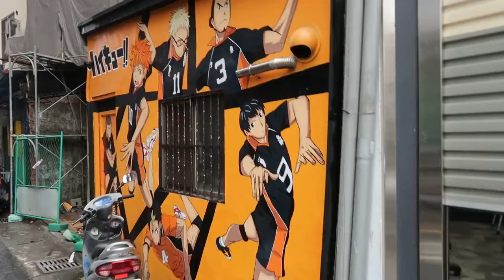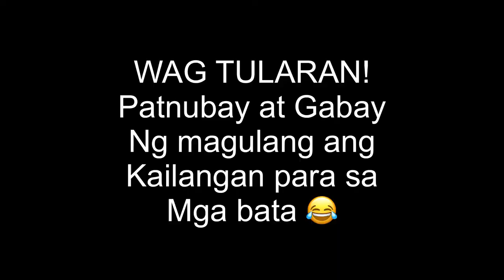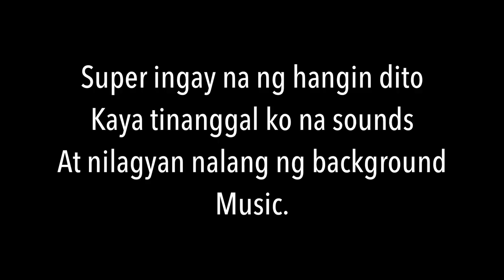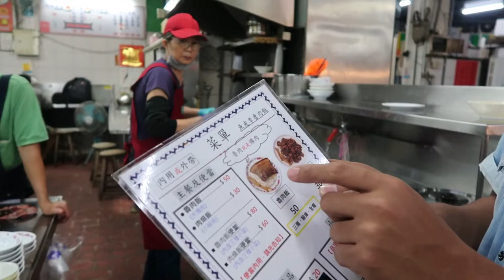MCDOCAHYEL goes to TAIWAN! 👭👬 | MARIELLE ERIKA GALMO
Hello! It’s Ayel. Join us as me and my besties explore the wonders of Taiwan. Our wandering feet took us to Painted animation lane, Rainbow village, Zhongshe flower market and Miyahara ice cream in Taichung on our 2nd day in Taiwan. Halina’t makikulit sa amin! 😃